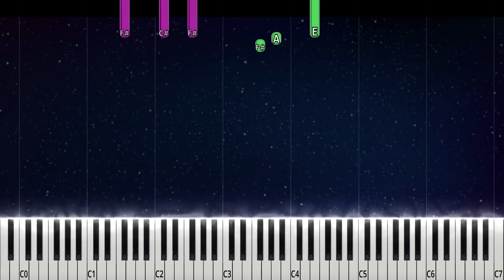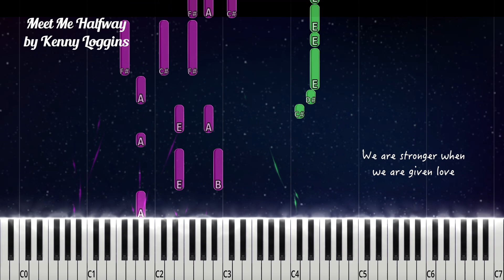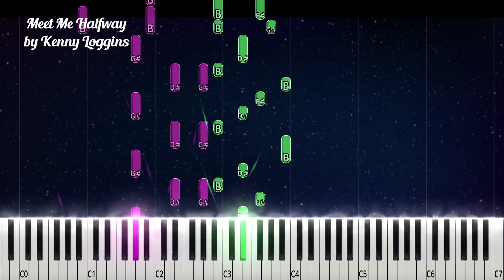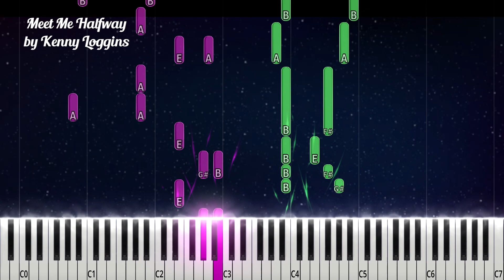Meet Me Halfway by Kenny Loggins piano cover + sheet music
Meet Me Halfway by Kenny Loggins piano cover + sheet music & lyrics.

Lyrics
In a lifetime
Made of memories
I believe
In destiny
Every moment returns again in time
When I've got the future on my mind
Know that you'll be the only one
Out where the world belongs
To only you and I
Make this a new beginning of another life
In a lifetime
There is only love
Reaching for the lonely one
We are stronger when we are given love
When we put emotions on the line
Know that we are the timeless ones